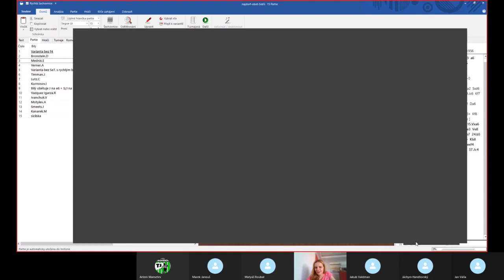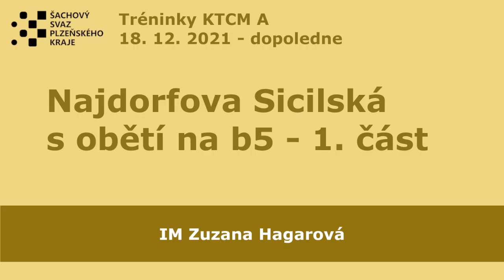KTCM A 18. 12. 2021 dopoledne - Najdorfova Sicilská s obětí na b5 - 1. část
Martin Kopřiva